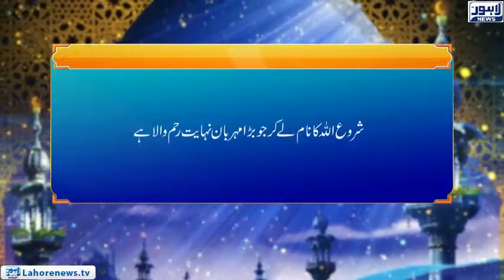Roshni - Surah Nisah Ayat 53 to 57 (Quran Kitab Hadayat)